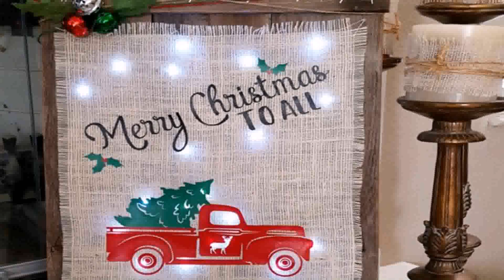Christmas Decorations Ideas Handmade